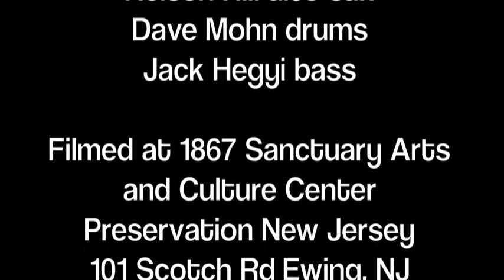Eric Mintel Quartet "The Other Shoe" by Eric Mintel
Eric Mintel piano, Nelson Hill sax, Dave Mohn drums, Jack Hegyi bass.  Filmed at 1867 Sanctuary Ewing, NJ February 5, 2018.